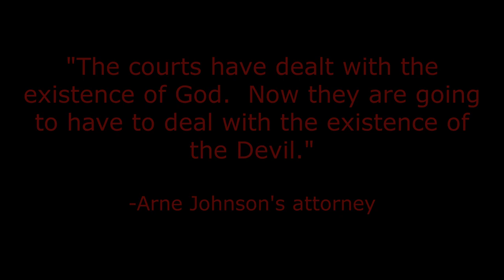The Truth behind the Conjuring 3 The Devil Made me do It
Welcome to the Bayou. I'm happy you're here to join me in uncovering the true story behind the new movie The Conjuring 3: The Devil Made me do IT.  What really happened with the Arne Johnson case? Were the boys really possessed? We will dive into the whole story and get the TRUTH.

If you have more information on this story, I would love to hear from you in the comments below.